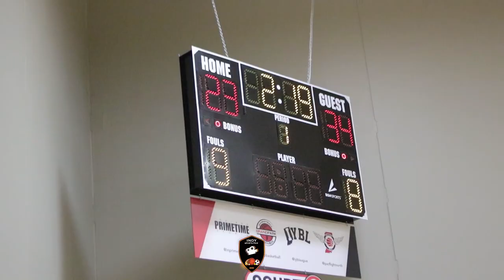A REAL DOG FIGHT! Team Thrill 2027 vs NYBA Elite 2027 at the Under armor Tourney!